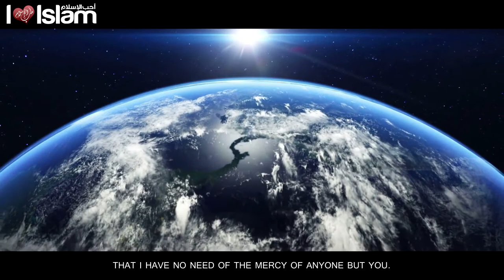Dua To Pay off Debt - Talash Peace